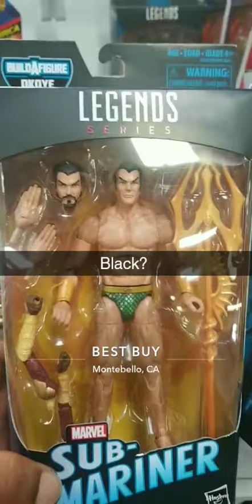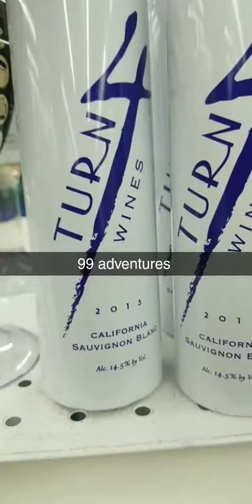Best buy toys play jokes